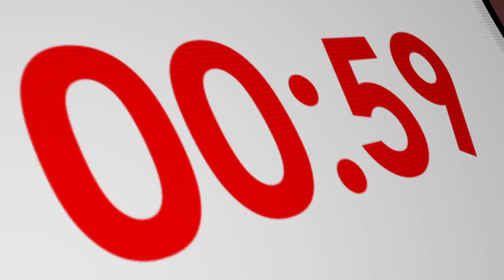Liste 23 Afek Tounes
Une minute pour convaincre avec Afek Tounes Liste 23